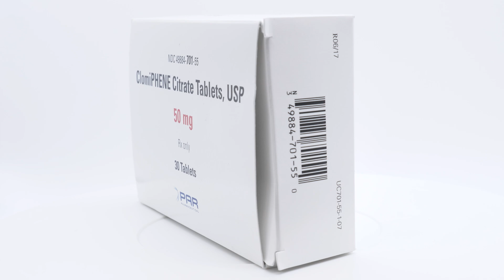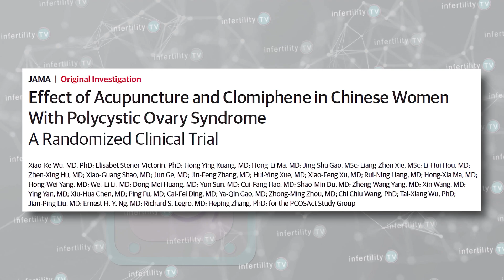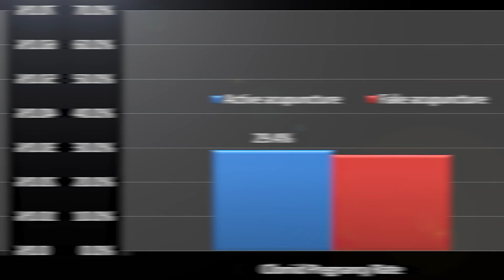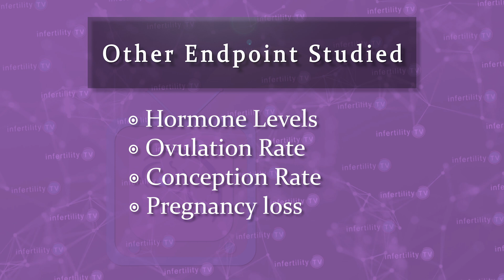Does acupuncture for PCOS boost fertility?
Acupuncture is commonly recommended to PCOS patients who are TTC either alone or with fertility meds like clomid. Does acupuncture help? Dr. Randy Morris MD-The BOARD CERTIFIED fertility expert reviews the results of a new acupuncture for PCOS study

Chapters
0:00 PCOS is the most common cause for ovulation problems
0:42 High interest in acupuncture as a therapy to improve fertility
1:00 Problem lack of scientific studies showing benefit
1:23 New study of acupuncture for PCOS
1:51 Four groups studied / Large # of patients
2:23 Acupuncture standardized & performed by experts
2:45 Study results in PCOS patients using Clomid
3:07 Study results in PCOS patients not using any fertility meds
3:30 Other important findings